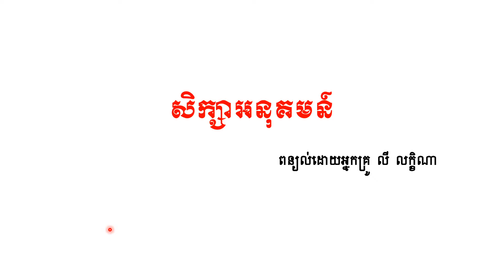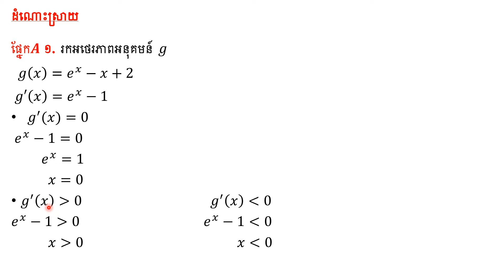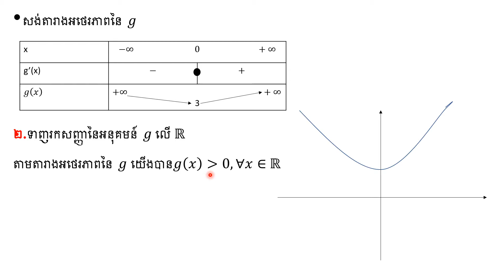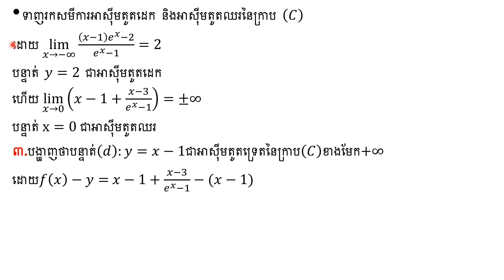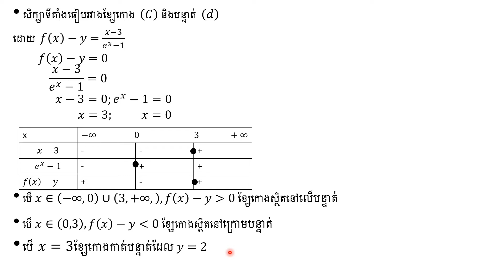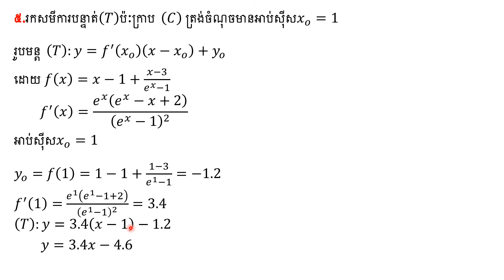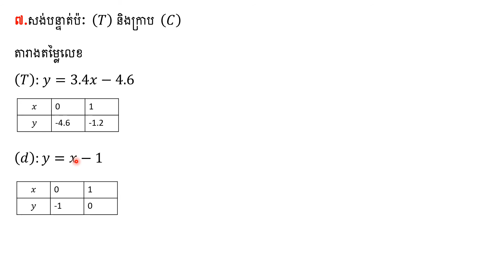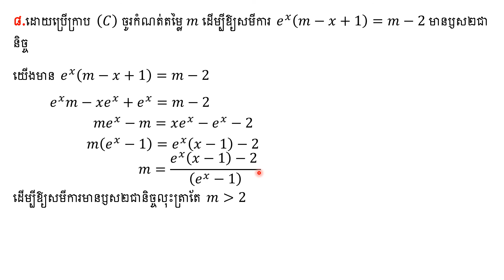សិក្សាអនុគមន៍អ៊ិចស្ប៉ូណង់ស្យែល|Graph the Exponential function|ត្រៀមប្រឡងគ្រូEp.1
*នៅក្នុងវីឌីអូនេះ ខ្ញុំនឹងពន្យល់ព្រមទាំងកែនូវការសិក្សាអនុគមន៍ដោយមានអាស៊ីមតូត៣គឺអាស៊ីមតូតដេក ឈរ និងទ្រេតក្នុងអនុគមន៍តែមួយ។*
អាចរៀនវីឌីអូផ្សេងទៀតបាន៖
Links in the video💫🍎

Keep Up W/ My Life!🦋

This chhanel is made for students who study mathematics at high school.